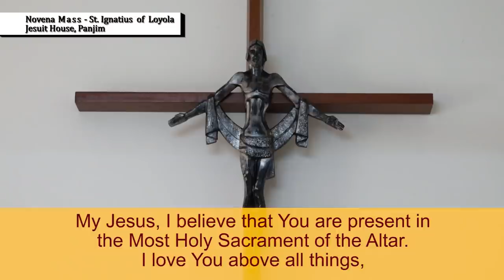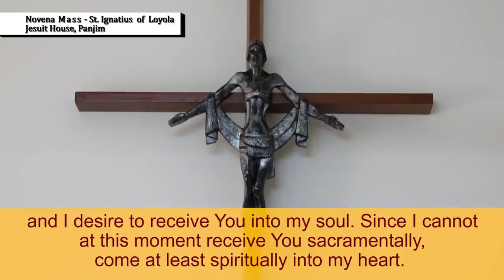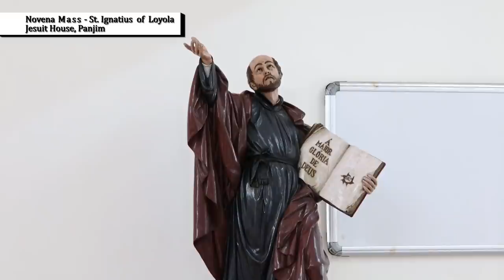Novena Day 3 - 24 July - Saint Ignatius of Loyola - Fr .Jude Carrasco sj